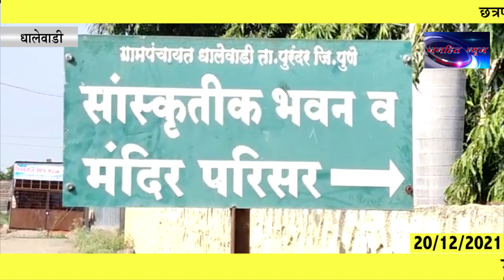छत्रपती शंभूराजे सांस्कृतिक भवन भ्रष्टाचार प्रकरणी तेंव्हाचे उपसरपंच काळाणे यांचेशी झाली बातचीत; काळ